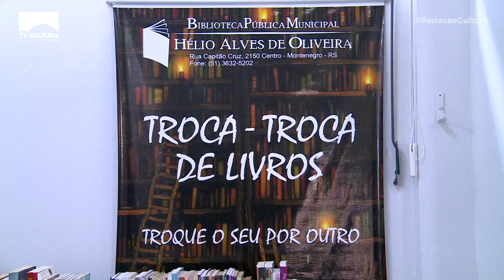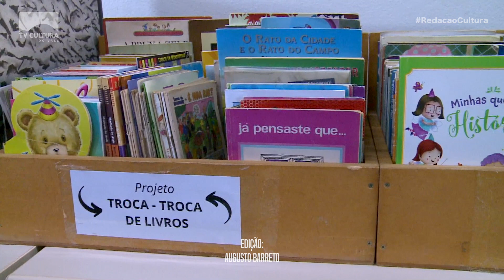Projeto troca-troca de livros da Biblioteca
A Biblioteca está divulgando o projeto Troca-troca de Livros. Se você tem em casa algum livro usado que esteja parado na estante é hora de trocar esta obra por outra. Saiba como você pode participar desta ação.